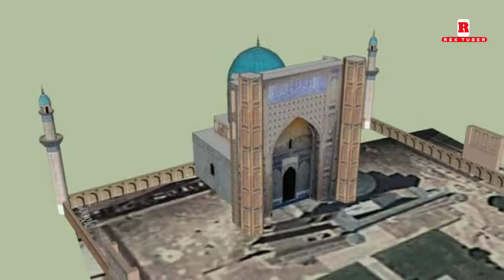বিবি খানম মসজিদ উজবেকিস্তান |اوزبکستان উজেকিস্তান দেশ Bibi Khanam Mosque Uzbekistan.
বিবি খানম মসজিদ উজবেকিস্তান | Bibi Khanam Mosque Uzbekistan.

বিবি খান্যম মসজিদ উজবেকিস্তানের একটি ঐতিহাসিক জামে মসজিদ, যা সামারকান্দ, উজবেকিস্তানে অবস্থিত। এর নামকরণ করা হয় ১৪শতকের শাসক আমির তৈমুরের স্ত্রী’র নামানুসারে। এর স্ময়কার তোলা ছবি, যা রঙিন করেছেন অগ্রগানী চিত্রগ্রাহক Sergei Mikhailovich Prokudin-Gorskii, যাতে ১৮৯৭ সালের ভূমিকম্পে ধ্বংস হয়েছিল।

📍 নতুন ভিডিওর নোটিফিকেশন পেতে অবশ্যই "🔔"  আইকনে প্রেস করুন।

This channel may use some copyrighted materials without specific authorization of the owner but contents used here falls under the "Fair Use" as described in The Copyright Act 2000 Law No. 28 of the year 2000 of Bangladesh under Chapter 6, Section 36 and Chapter 13 Section 72.